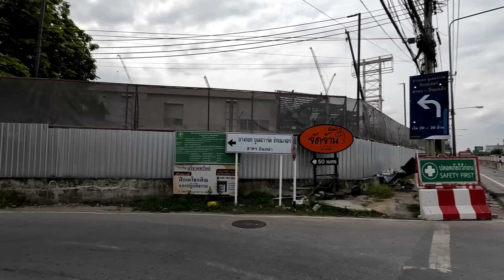เซ็นทรัล เวสต์วิลล์ ราชพฤกษ์ Central Westville กำหนดวันเปิดแล้ว (ส.ค.66)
เซ็นทรัล เวสต์วิลล์ หรือเรียกกันว่า เซ็นทรัล ราชพฤกษ์  ตั้งอยู่พื้นที่เดิมบ้านแอนด์บียอนด์
สาขาถนนราชพฤกษ์ ซึ่งได้ปิดบริการ เนื่องจากต้องนำพื้นที่ไปรวมกับ ศูนย์การค้า เซ็นทรัล เวสต์วิลล์ ที่กำลังดำเนินการก่อสร้าง เซ็นทรัล เวสต์วิลล์ ศูนย์การค้าที่จะมาพลิกโฉมย่านราชพฤกษ์ ให้เปลี่ยนไป
กลุ่มเซ็นทรัลพัฒนา เตรียมพร้อมบุกเบิกอณาจักร กรุงเทพฯ ฝั่งตะวันตก ร่วมกับแบรนด์ดังกว่า 300 ร้านค้า
ด้วยมูลค่าโครงการรวมกว่า 6,200 ล้านบาท บนที่ดิน 40 ไร่ พื้นที่รวม 93,000 ตร.ม.
โครงสร้างมีทั้งหมด 4 ชั้น ประกอบไปด้วย ศูนย์การค้า ร้านค้าปลีก โรงภาพยนต์ พื้นที่สีเขียว พื้นที่กิจกรรม พร้อมที่จอดรถกว่า 2,200 คัน พลิกโฉมสู่ สุดยอดไลด์สไตร์ ของกรุงเทพฯ ฝั่งด้านตะวันตก
ดึงดูดลูกค้ากำลังซื้อสูงจากโครงการที่อยู่อาศัย ย่านถนนราชพฤกษ์
เตรียมเปิดโครงการ “เซ็นทรัล เวสต์วิลล์” (Central Westville) อย่างเป็นทางการในวันที่ 29 พฤศจิกายน 2566 นี้